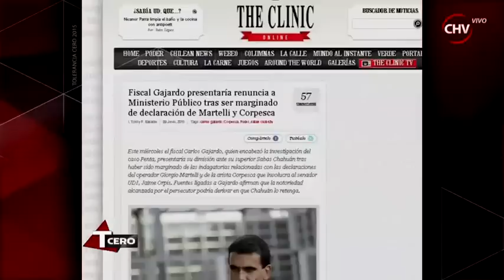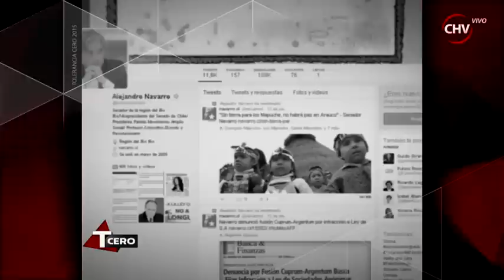Tolerancia Cero | Capítulo 14 de junio | Parte 2 - Tolerancia Cero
En esta edición del programa, nuestros panelistas debatieron con la ex candidata a la Presidencia, Evelyn Matthei, y el senador del MAS, Alejandro Navarro.